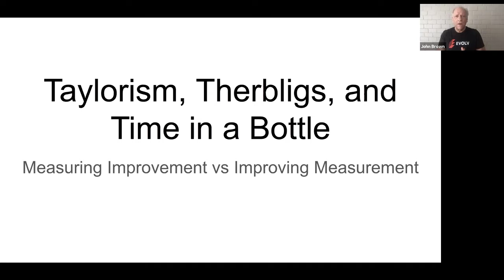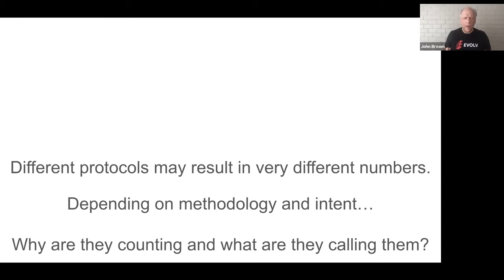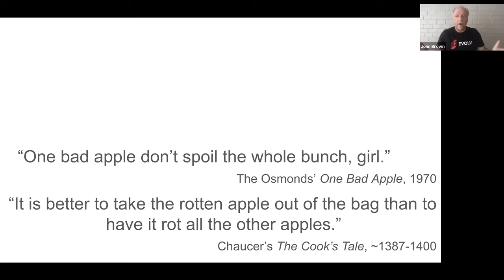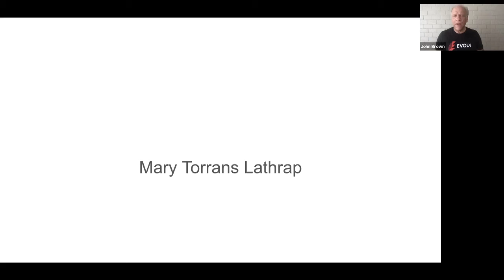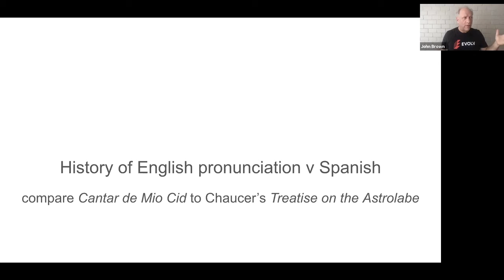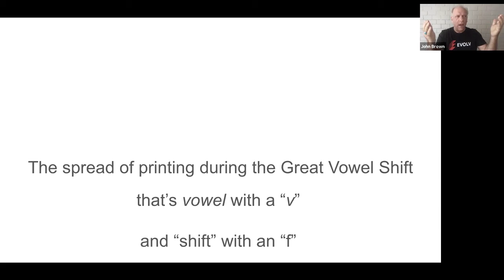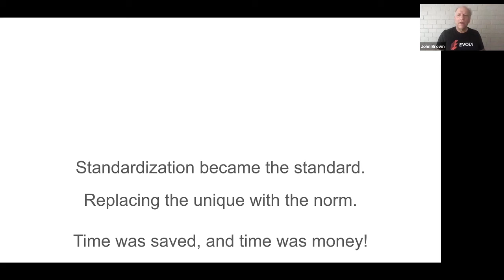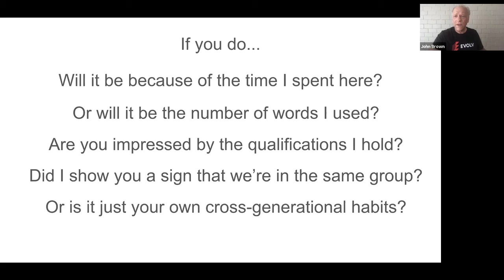09 Taylorism, Therbligs, and Time In A Bottle: Measuring improvement vs improving measurement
Humans get better at things with practice, that is to say, by try-trying again. This is how we all learned from unstable standing to walking and running, and how combine controlled breathing with fine muscle contractions in order to generate speech. It's also how we learn to get better at casual and organized teamwork. About a hundred years ago, a few specialists started formally measuring human performance in the industrialized workplace, in order to better understand how to improve it. What they were really doing was applying models and maths to the concept of try-trying again.
But is it enough to measure improvement? Shouldn't we also be trying to improve measurement? In humans, both co-occur naturally, so that we get better at learning as we learn. Or at least, we can.
Under some conditions, that natural process of learning, and learning to learn can be slowed or even stopped. For reasons discussed in earlier lectures, the Dunning-Kruger effect applies here, and the people who think they learn perfectly well are usually the ones who haven't really learned anything new in ages.
That's not to say we can't help them get past it. But first, we have to realize that we're probably guilty of the faulty self-examination. Think that doesn't apply to you? Are you really certain? You might want to watch this video.

The 2020 Evolv Brown Bag Lecture Series:
Wondering how long we'll be living like this? Not sure why hiding from the news isn't helping you feel better? Wish you could talk with a scientist about the facts, a psychologist about your feelings, or a friend who doesn't share your bathroom?
Evolv's own Dr John NA Brown is delivering a series of 10 short talks that might provide some insights into how you're feeling during these challenging times and what to do about it. Come for the insights, stay for the dad jokes. Or, you know, vice-versa.